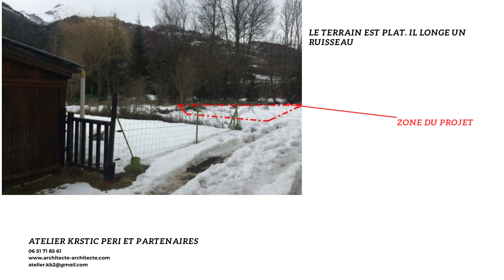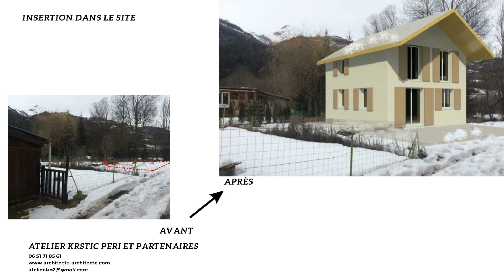Architecte Hautes Alpes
Architecte: conception et permis de construire d'une maison dans les Hautes Alpes (05) à Saint Jean Saint Nicolas, Pont Du Fossé